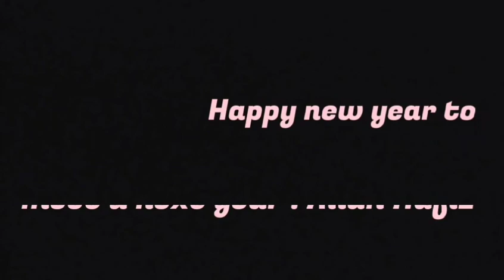Last evening of 2022 🌆🌃 ! ft. bye 2022.